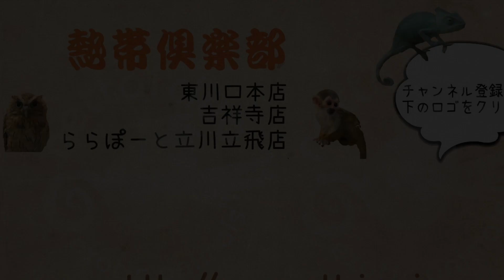リチャードソンジリスまだまだ販売中！(熱帯倶楽部 本店)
リチャードソンジリスまだまだいます！
今年の入荷は終了している為、お探しの方はお早めに♪